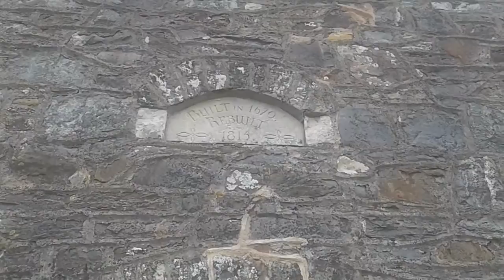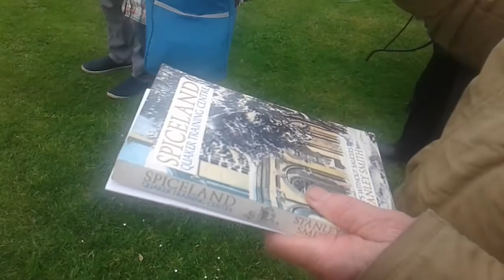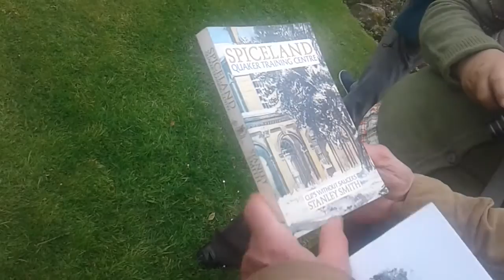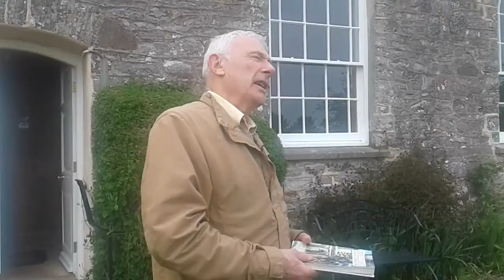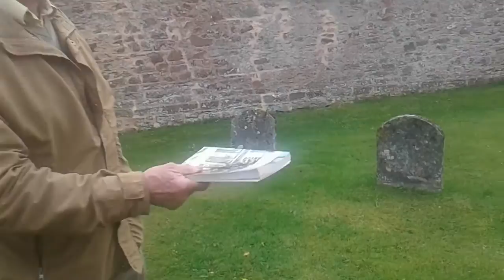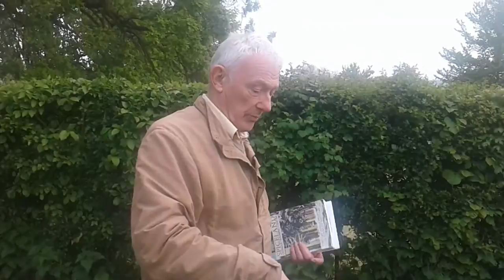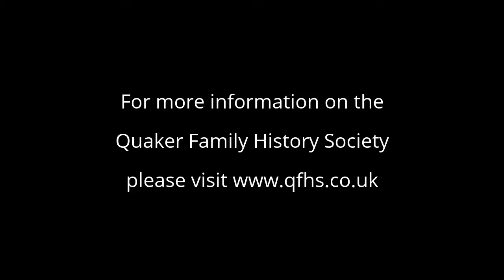A Tour of Spiceland Quaker Meeting House in Uffculme, Devon, with John Bell - Part 1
The final event of our Quaker FHS Spring One Day Meeting held in Exeter on 6 May 2017 was a guided tour around Spiceland Meeting House in Devon with John Bell. It really was a highlight as it is very rural and isolated and all around is the sound of bird song.

The interest and enthusiasm of John Bell was captivating. We have left the video unedited so you can follow him around as we did and enjoy being taken on an informative tour which details the history of Spiceland and its connection to George Fox, the founder of the Religious Society of Friends.

The tour continues in Part 2 which is coming soon.